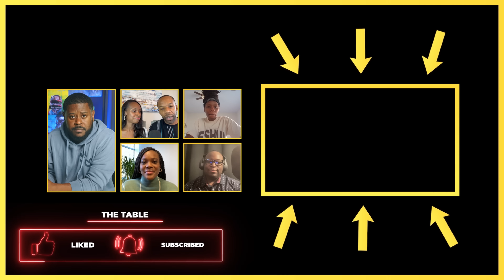He Invested In Her: It MATTERS Who You MARRY! (Do This) | @ErinOnDemand ​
Starting a YouTube channel in 2023? This is your sign to start or Don't give up! Join me Anthony ONeal and Erin On Demand as she shares her tips and tricks for making 50k a month on youtube and how you can learn how to do it too. In this video we talk about how to build a personal brand, we learn the mindset you need to succeed and much more. Tune into this episode to find out why it's not too late to start a YouTube channel in 2023!